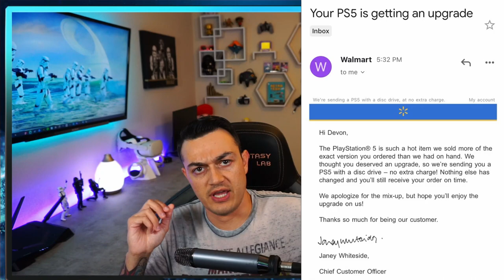Walmart Gives Free PS5 Upgrades In First Successful Console Drop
Walmart executive sent an apology email to customers, according to followers who contacted our PS5 restock Twitter tracker Matt Swider with the news, explaining that the store oversold PS5 Digital consoles on Thursday. Walmart is sending those PS5 Digital buyers affected the more expensive PS5 Disc version – for free.

"The PlayStation 5 is such a hot item we sold more of the exact version you ordered than we had on hand," wrote Walmart Chief Customer Officer Janey Whiteside. "We thought you deserved an upgrade, so we're sending you a PS5 with a disc drive – no extra charge!"

Pulse 3d Headset:

**My Gear**

3rd Monitor (40” TV)

Razer Viper Ultimate:

Elgato Stream Deck XL:

Elgato Key Light Air:

Elgato Ring Light: